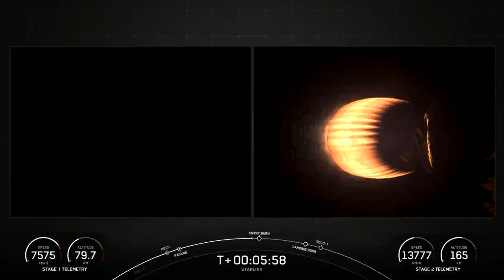SpaceX - Falcon 9: Starlink 10-1 Mission Launch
As streamed live 8 Jun 2024

Watch Falcon 9 launch 22 Starlink satellites to orbit.

The launch was from Space Launch Complex 40 at Cape Canaveral Space Force Station. This launch marks the 16th flight for booster B1069. The booster landed on the Autonomous Spaceport Drone Ship, A Shortfall of Gravitas (ASOG).

Credit: SpaceX